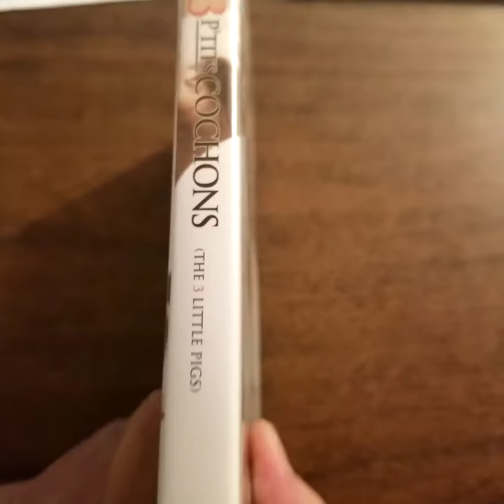3 Little Pigs / 3 P'tits Cochons // Du Cinema Quebecois En 2007 Guillaume Lemay-Thivier Format: DVD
3 Little Pigs / 3 P'tits Cochons // Du Cinema Quebecois En 2007
Guillaume Lemay-Thivierge (Actor), Isabel Richer (Actor), Patrick Huard (Director)  Format: DVD

Bedside their mother plunged in the coma; two men (Claude Legault & Guillaume Lemay-Thivierge) discuss advantages and disadvantages of adultery, under the nose of their virtuous elder(Paul Doucet), which in vain tries to dissuade them to pass to the act.

Special features
None.
Product details
Actors: Guillaume Lemay-Thivierge, Isabel Richer, France Castel, Claude Legault, Paul Doucet
Directors: Patrick Huard
Format: NTSC, Subtitled, Import
Language: French
Subtitles: English
Region: Region 1 (U.S. and Canada only. Read more about DVD formats.)
Number of discs: 1
Studio: Christal
DVD Release Date: December 18, 2007
Run Time: 124 minutes